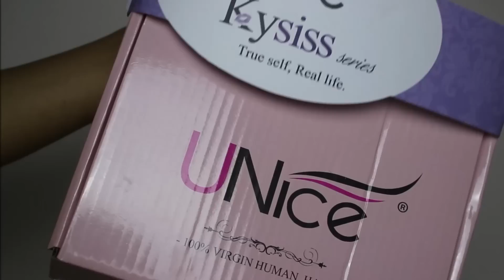HONEST HAIR REVIEW ON UNICE KYSISS + TIPS ON HOW TO MAKE A BLUNT CUT UNIT | UglyChrisszy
Hello dolls! quick review on unice series Kysiss hair
I created a unit wig and dyed it jet black isnt it lovely? *heart eyes

Hair Details: UNice kysiss brazilian straight hair 10 10 12+12closure
Same hair in the video
Charistmas Deals
UNice hair Kysiss series

UNice Bettyou Series wigs：

Unice Icenu Series Hair

UNice Best Grade Banicoo Series Hair